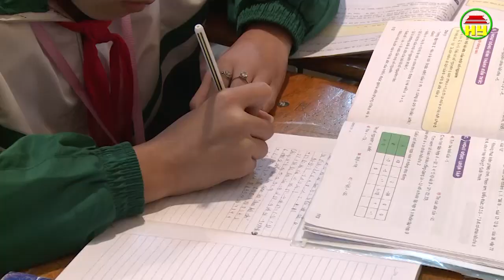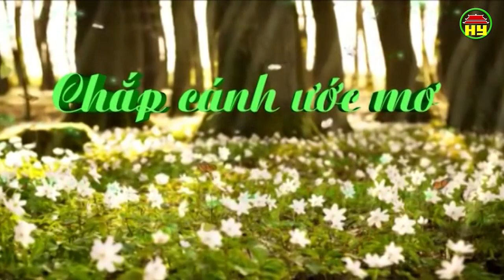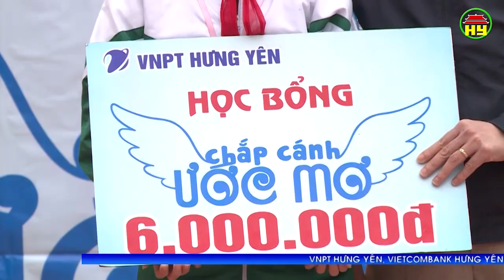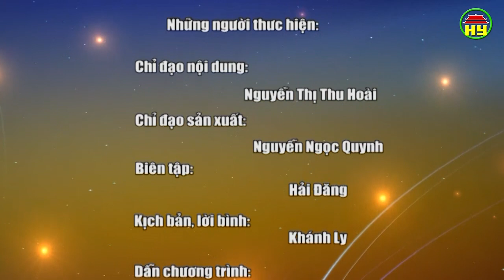Chắp cánh ước mơ số 41